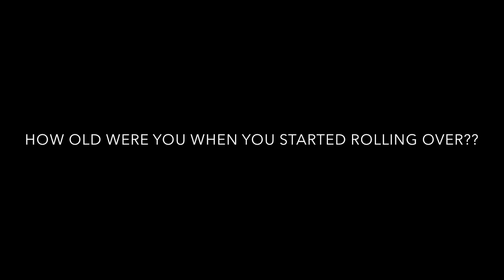Motor Development - Maturation Theory